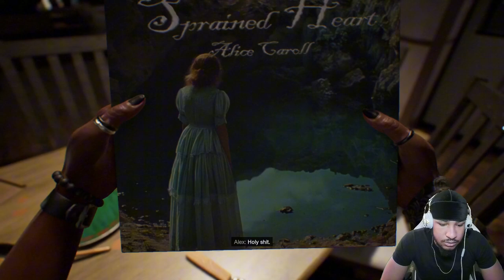I JUST COULDN'T KEEP MY F#%KING MOUTH SHUT!!! | A Quiet Place The Road Ahead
first time playing a quiet place lets just say I didn't know how to be quiet